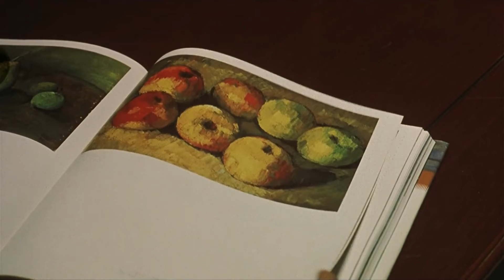Come to Life - Kanye West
album: Donda (2021)

movie: Blue (2002)
dir. Hiroshi Ando